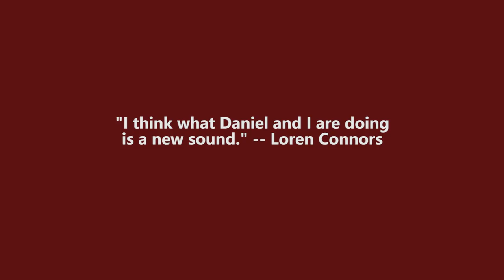Loren Connors & Daniel Carter "Departing" (Official)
Single from The Departing of a Dream, Vol. VII -- the debut collaboration between two giants of the New York avant-garde ­-- guitarist Loren Connors and saxophonist/trumpeter Daniel Carter.

The Departing of a Dream, Vol. VII LP out May 3, 2019

Video by Taping Policies